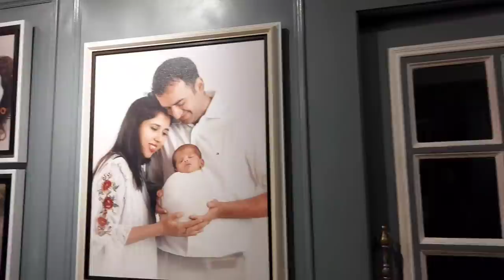Maternity photoshoot Surat